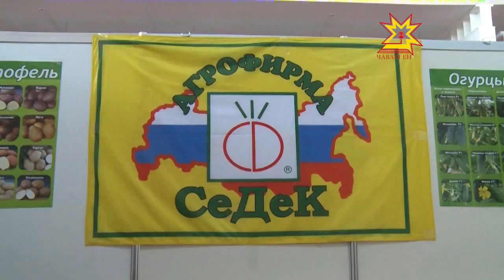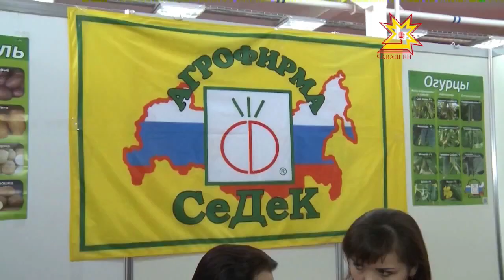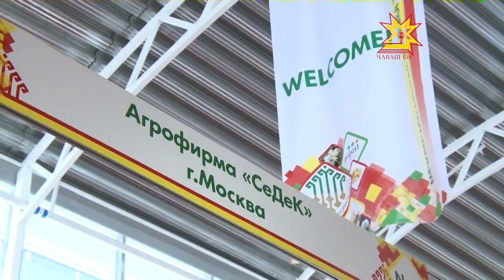"СеДеК" на выставке "Картофель 2013"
Компания "СеДеК" приняла участие в 5-й межрегиональной выставке «Картофель», которая состоялась с 21 по 22 февраля в городе Чебоксары.
На стенде компании были представлены сорта картофеля отечественной и зарубежной селекции, оздоровленные мини-клубни картофеля, а также севок картофеля, выращенный из ботанических семян. На стенде работал ведущий специалист по картофелю в компании "СеДеК" Серегина Надежда Ивановна, а также менеджер по продаже картофеля Емельянов Алексей, с которыми вы могли обсудить все аспекты производства здорового, высококачественного картофеля.